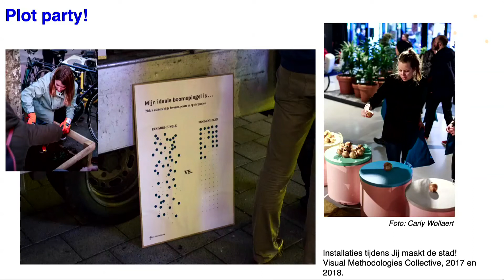Sabine Niederer, onderzoekster Visual Methodologies Collective aan de Hogeschool van Amsterdam.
Over participatieve onderzoeksmethoden voor het in kaart brengen van prangende kwesties.